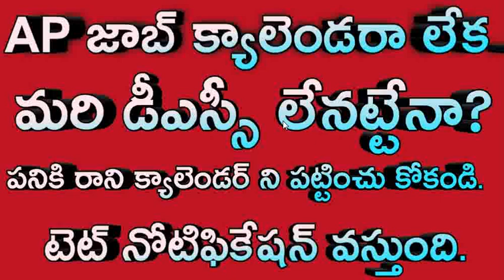TET DSC అభ్యర్థులకు జాబ్ క్యాలెండర్ తో సంబందం లేదు. కచ్చితంగా టెట్ డీఎస్సీ నోటఫికేషన్ లు ఉంటాయి.